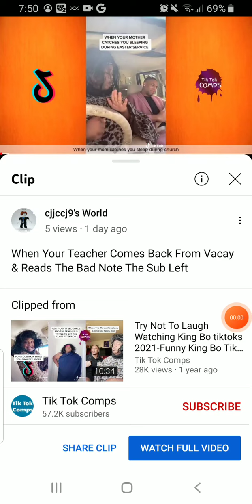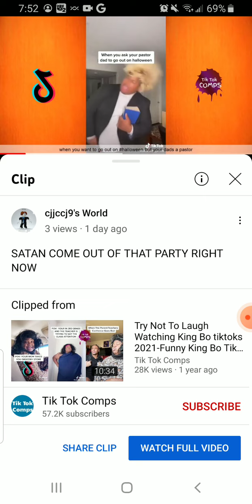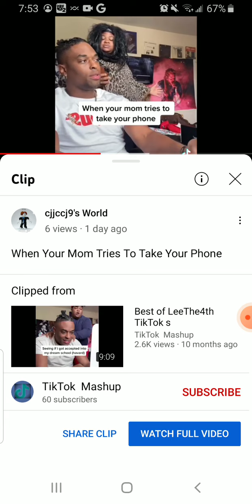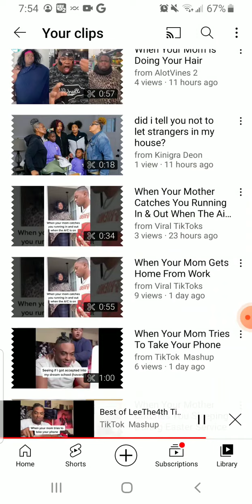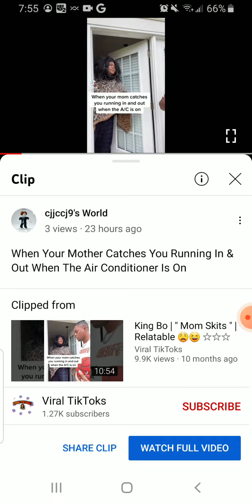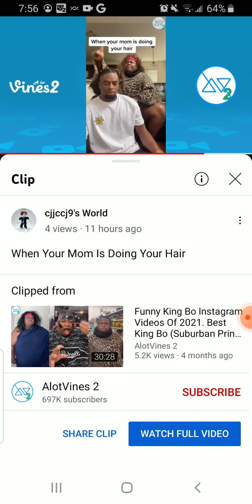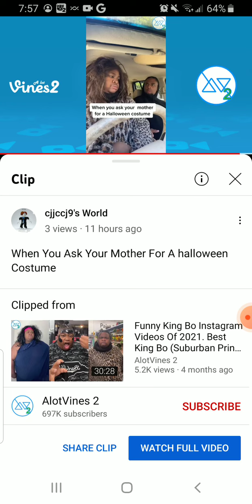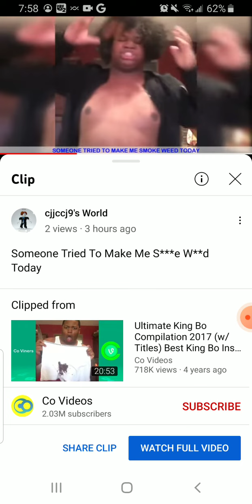King Bo/Surburban Prince/ Leethe4th Tiktoks Compilation May 2022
Featuring @cjjccj9  w/ @leethe4th